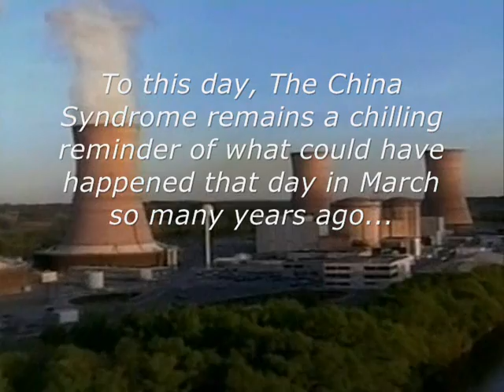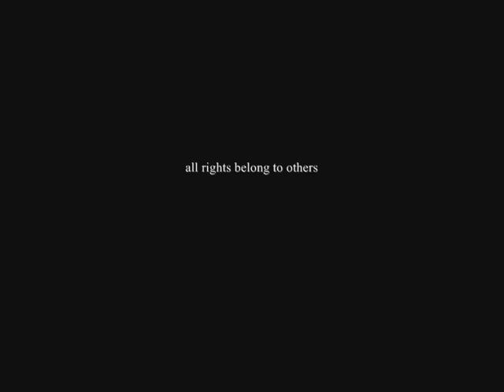The China Syndrome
***THIS IS THE ORIGINAL***

I am flattered to see so many people have enjoyed this video. I disallowed comments awhile back because I didn't want to deal with it any more. However, the majority of you all left me kind words and constructive comments that I have used since making this video to improve my video-making skills. I am in the process of remaking this trailer to fix the minor glitches that have always bothered me in the original version.

This trailer was a labor of love that I never expected to be so well received or evoke such criticism. After nearly three years it has reached nearly 100,000 views - a number that none of my other work could hope to achieve. Thank you all and I hope you will enjoy the revised version once it is completed.

This is a trailer I made for one of my all-time favorite movies, 'The China Syndrome.' The clips at the beginning were taken from 'The American Experience: Meltdown at Three Mile Island' and the music is 'My Name is Lincoln' from the movie 'The Island.' As per usual, putting a video on YouTube tends to screw up timing- please forgive any mistakes as far as that goes.

No money is made off of this. I am just doing this as a tribute to 'The China Syndrome' and I hope everyone who watches this trailer will consider going out and renting or buying the film.